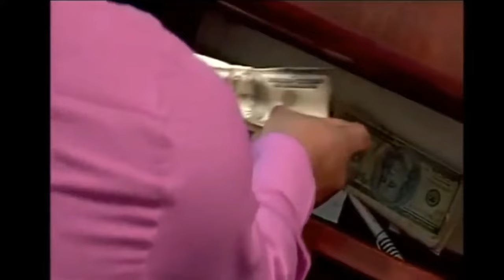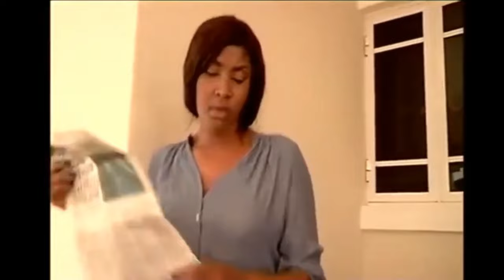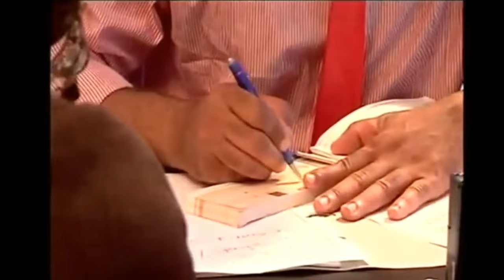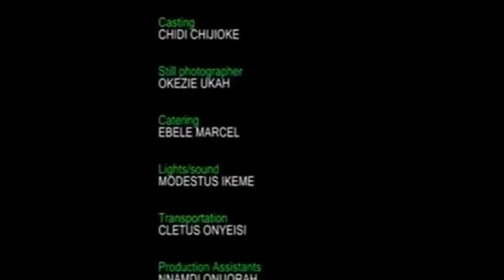Dangerous Beauty - BEST OF CHIKA IKE, MIKE EZURUONYE, ANGELA OKORIE & WALTER ANGA | Nigerian Movies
Another super amazing and interesting movie of Chika Ike, Mike Ezuruonye, Angela Okorie and Walter Anga that will gladden your hearts